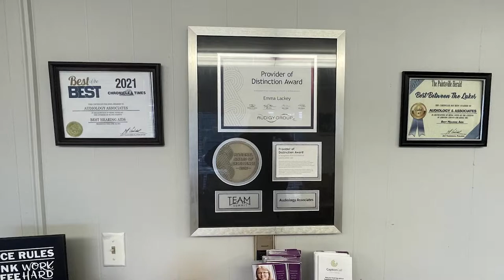Blankets are Being Collected in Whitesburg to Help Flood Survivors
Lee Adams from the City of Whitesburg will be collecting blankets through October 21.